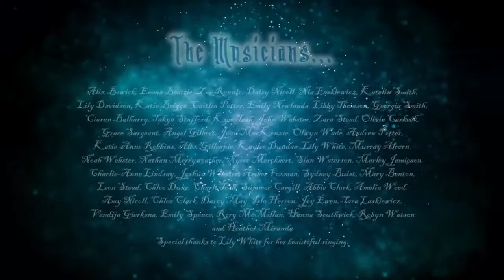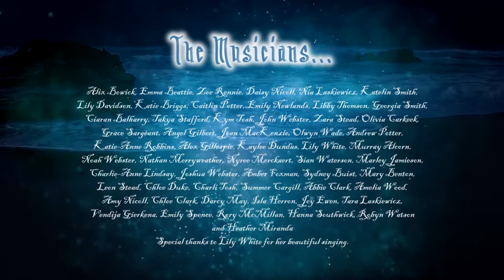Arbroath High School Cluster Strings Performance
Watch our summer performance premiere on 15th June at 7pm, as part of Angus Expressive Arts Summer Showcase!  Tickets here: eventbrite.co.uk/e/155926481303 It will then be available to watch here on YouTube, just after the concert. :) For those of you who can't wait until then, you can watch our last virtual performance